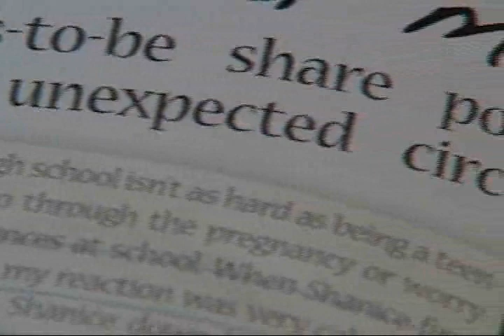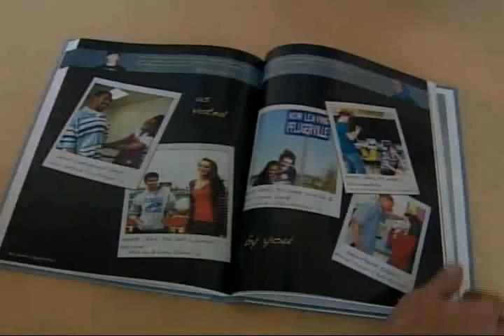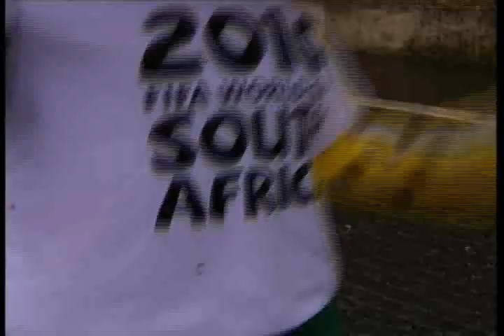Currents - 5/27/10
History in the making as Los Angeles welcomes its future Archbishop.  Rocco Palmo will have the latest.
Some amazing stories in one documentary -- the director of The Calling is here to talk about it.
And, another documentary examines the life and legacy of the world's best-known priest on TV.